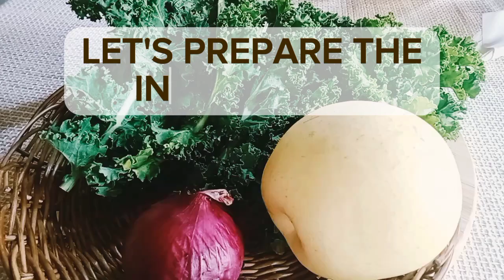Easy Kale- Nuts Salad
Vouching for this simple and delicious recipe for a Kale Nuts Salad:

Ingredients:
150 grams Kale leaves- cleaned w/o stem
Half Pear - thinly sliced
Half Red Onion- thinly sliced
Pumpkin nuts & Peanuts

Dressing
2 tbsp honey
2 tbsp aple cider
4 tbsp virgin olive oil
sea salt to taste
ground black peper - to taste